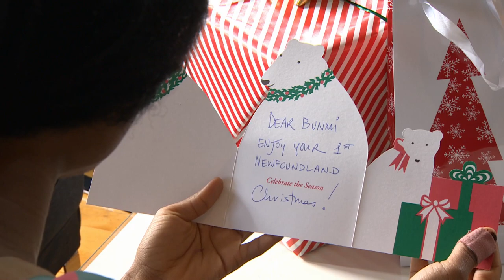Bunmibee's first Newfoundland Christmas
How do you explain NL Christmas traditions like mummering, hobby horses, chicken bones and Purity syrup to an international student? With presents, of course!